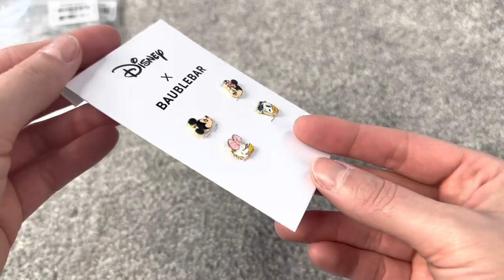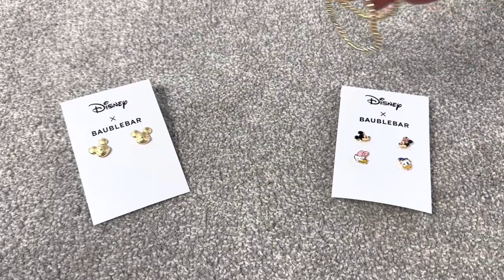BAUBLEBAR x DISNEY Jewelry UNBOXING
BAUBLEBAR x DISNEY Jewelry are linked where to purchase in the description box below! Plus... how to save more money when you shop!
⭐PRODUCTS MENTIONED⭐
Gold Earrings
Earring Set
😊LET’S BE FRIENDS😊
💸SHOPAHOLIC💸
Earn money when you shop online with RAKUTEN! Use my link to get $30 CASH BACK towards your first purchase!
See my closet and become a POSHER! Get $10 in Posh Credit upon signing up with my personal invite code!
📸FILM/EDIT📸
Camera: Canon EOS T5i / Canon Vixia Mini / iPhone 8 Plus
Edit: Windows Movie Maker / iMovie